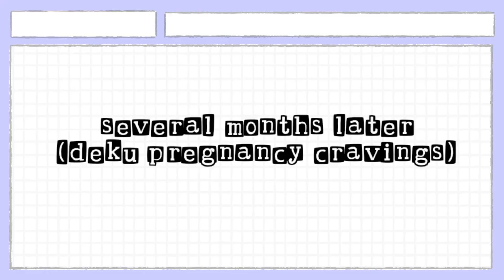bakugo got deku pregnant//mha//bkdk//plz read the desc to understand.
hoped everyone enjoyed today's video.
class 1-A is now in their twenties. this is an omegavese, which is deku and an omega  bakugo is an alpha.